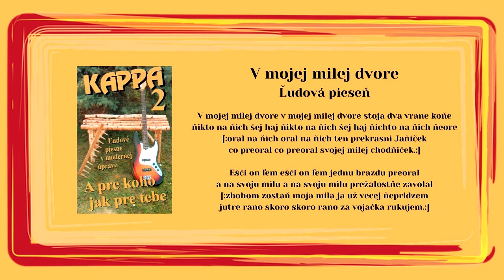KAPPA 2, V mojej milej dvore, Slovenská ľudová pieseň, Videorohaľ